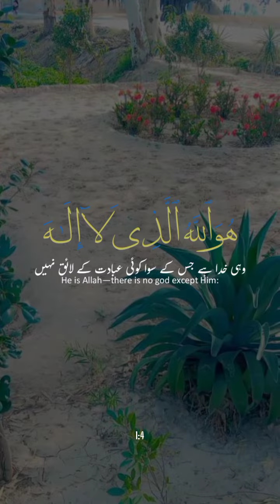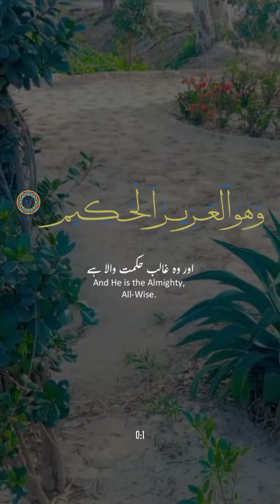اسلام وعلیکم صبح بخیر تلاوتِ قرآنِ مجید سے اپنے دل کو منور کریں سبحان اللہ ماشاءاللہ